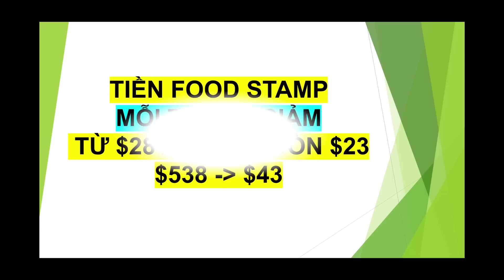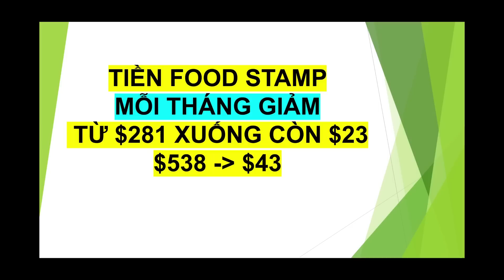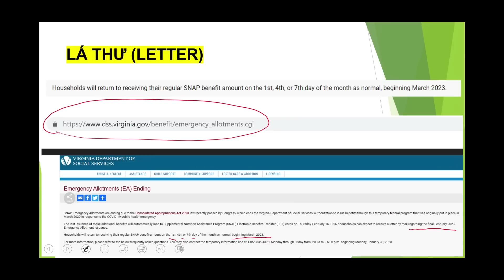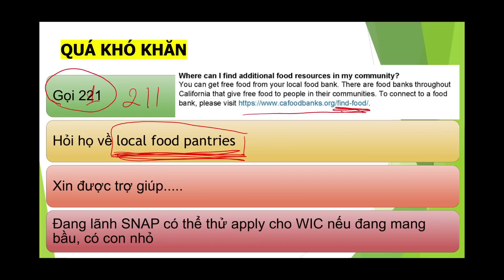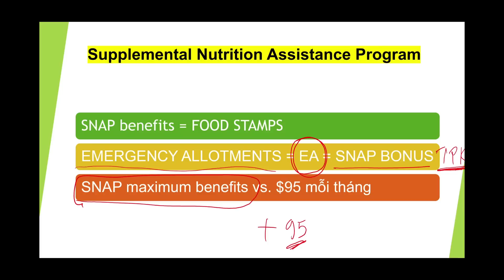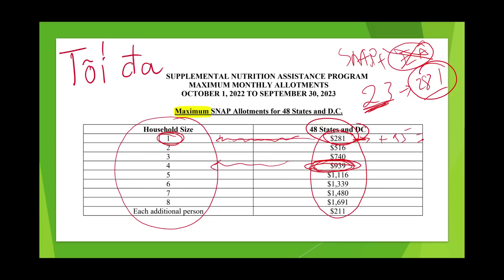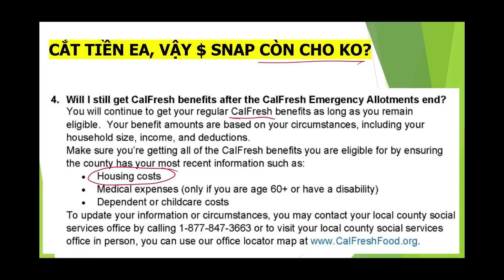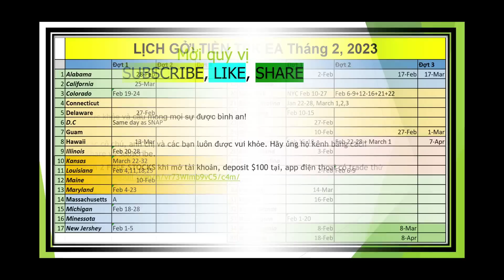Ai lãnh SNAP Nhận Lá Thư này I Tiền SNAP giảm $281 còn $23 Mỗi Tháng I hay $538 còn $43 I Khó quá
👉 ĐĂNG KÝ để NHẬN $30 sign up BONUS + %CASH-BACK khi shopping ở đây
1. Mỗi lần shopping, bạn đăng nhập vào Rakuten trước.
2. Từ trang Rakuten, tìm kiếm trang bạn muốn shop, ví dụ Macy’s. Khi bạn thấy Macy’s click vào đó và bắt đầu shopping.
3. Khi lựa chọn đồ mình cần mua xong, sẵn sàng check out để thanh toán tiền, bạn nên vào lại trang Rakuten, chọn (ví dụ Macy’s) 1 lần nữa vì nhiều khi thời gian lựa chọn món đồ của bạn quá lâu họ không tính cash-back cho mình. Bạn thanh toán bình thường, tùy thích, ko cần có thẻ credit của Rakuten.
4. Sau khi bạn thanh toán tiền xong rồi, bạn có thể quay lại trang Rakuten để xem shopping trip của mình được bao nhiêu bonus.
5. Họ sẽ cộng dồn số tiền cash-back và trả choa bạn mỗi 3-4 tháng 1 lần. Ngọc thì N chọn bằng cách cho họ địa chỉ nhà rồi họ gởi BIG FAT CHECK về cho Ngọc.